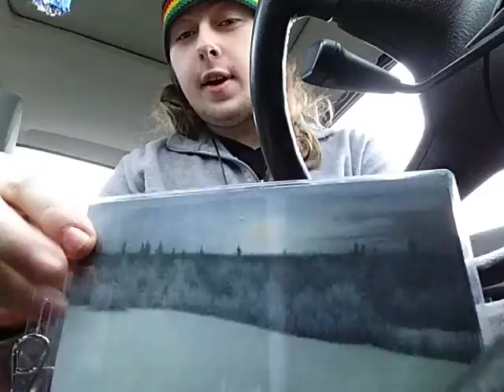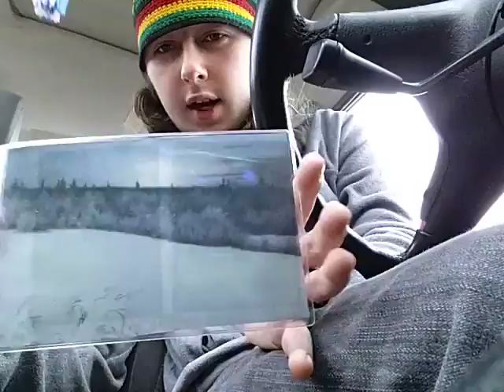Fatty job xmas driving(2)